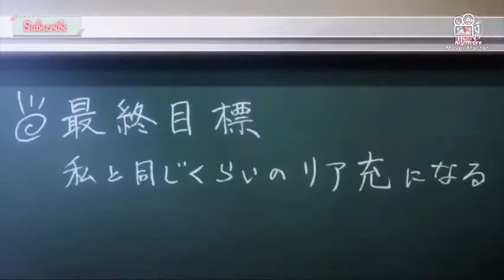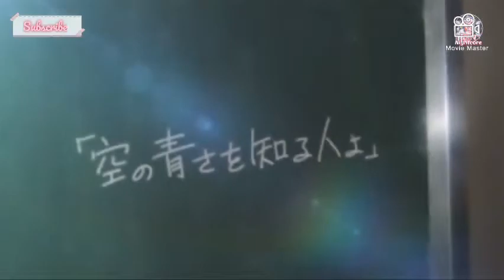Lk nhạc trẻ buồn tâm trạng ( video by anime)